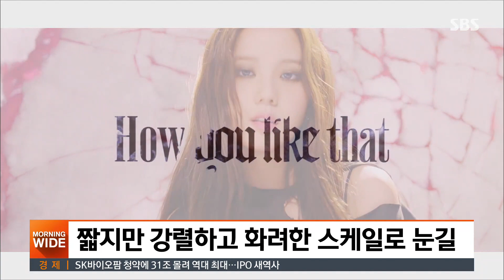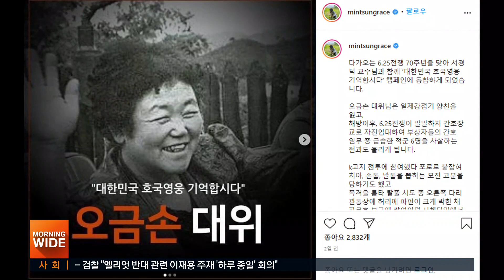블랙핑크 'How You Like That' 티저 영상 공개 외 / SBS / 굿모닝연예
블랙핑크가 타이틀곡
‘하우 유 라이크 댓’ 뮤직비디오 티저 영상을 공개했습니다.
19초 분량으로 짧은 영상이지만 웅장하고 화려한 스케일로
팬들의 눈길을 사로잡았는데요.
고대 신전을 떠올리게 하는 어두운 공간 속
멤버들의 실루엣이 드러나면서 오묘하고 신비로운 분위기를 자아냈습니다.